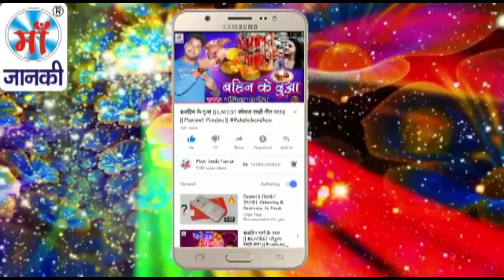छठी घाटे साफ़ करवाईब हो || Sindhu Pandey || Chhath Pooja Special Bhajan 2018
Song: Chhathi Ghate Saf Karvaib Ho
Album: छठी घाटे साफ़ करवाईब हो
Singer: Sindhu Pandey
Director: Lalit Goel
Music Label: Maa Janki Series (MJS)

YouTube Title: छठी घाटे साफ़ करवाईब हो || Sindhu Pandey || Chhath Pooja Special Bhajan 2018 .